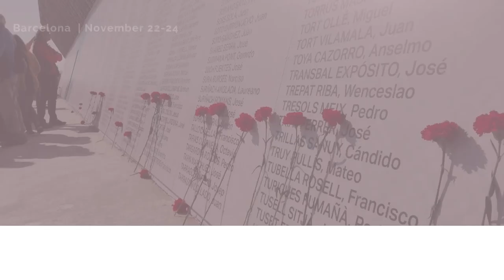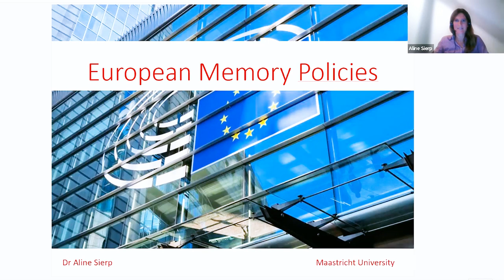Discussion panel 5 | Memory laws and current legislation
Presented and moderated by Diego Blázquez (general-director of Democratic Memory of Spain) @lamoncloa

- European memory policies and legislation. Aline Sierp, Maastricht University – Memory Studies Association [on-line] @MemStudiesAssoc

- Towards a new Spanish legislation. Rafael Escudero, Universidad Carlos III, Madrid. @UC3M